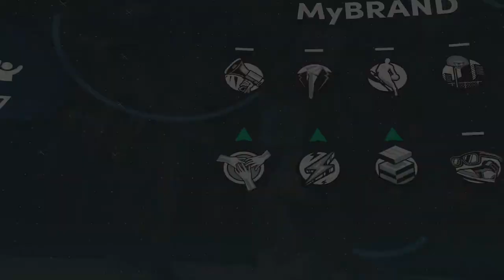NBA 2K22 My Player Career - Part 2 - I AM SO BAD!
Hey guys! Welcome to NBA 2K22 My Career this series will include a full walkthrough of NBA 2K22 My Career from beginning to end! This walkthrough will include my impressions and review of the story! In today's episode we choose the college route!